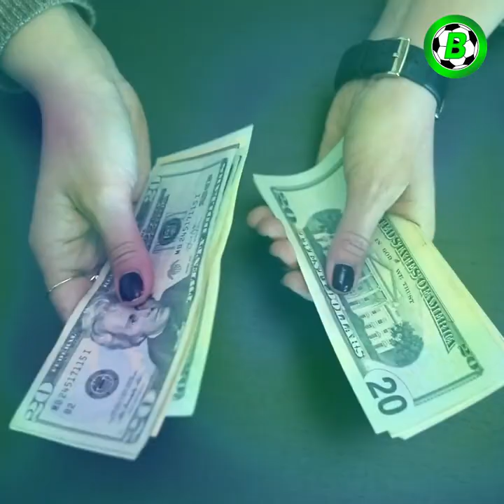မန်ချက်စတာမှာ စီရော်နယ်ဒိုနေထိုင်တဲ့အိမ်က ဘယ်လောက်ခမ်းနားသလဲ?